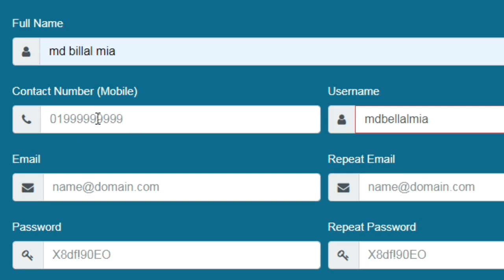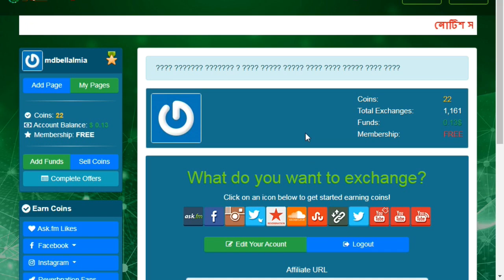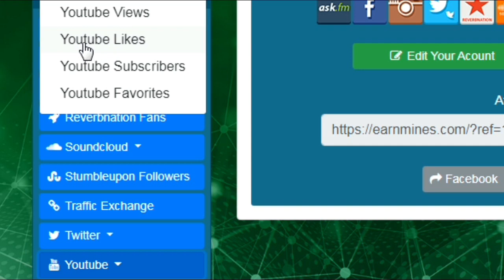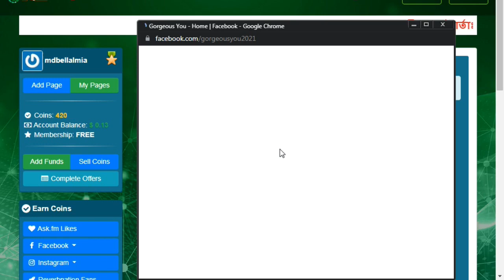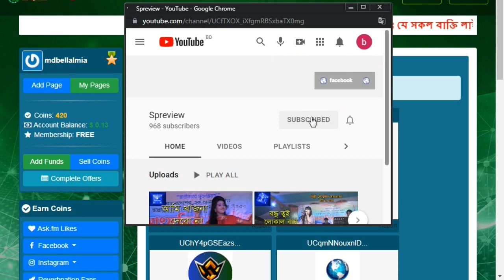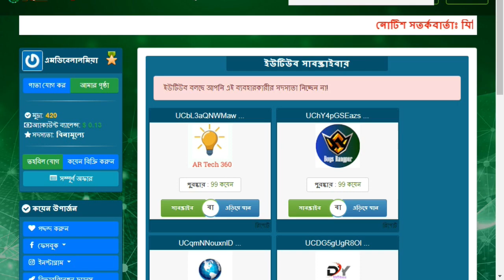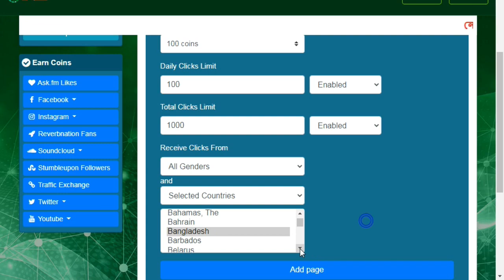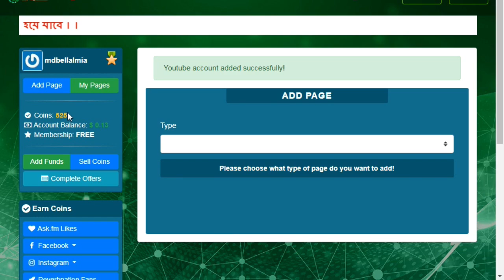Free YouTube Channe subscribe=ইউটিউব চ্যানেল সাবস্ক্রাইব করার সাইট_হাজার সাবস্ক্রাইব নিয়ে নিন ফ্রী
? ইউটিউব চ্যানেলটি শুধু আপনারা ইন্টারনেট থেকে ইনকাম কিভাবে করবেন সে বিষয়ে ভিডিও আমি আপলোড করে দিয়ে তাকে/
ইন্টারনেট থেকে আপনারা এখন ঘরে বসে ইনকাম করতে পারবেন এবং আপনার নিত্যপ্রয়োজনীয় পণ্য প্রোডাক্ট আপনি যাই বলেন সবকিছু ইন্টারনেটের মাধ্যমে আপনার হাতের কাছে কোন পেয়ে যান তো ইন্টারনেট থেকে অন্যরা ওয়েবসাইট বানিয়ে ফেসবুক পেজ বানিয়ে ঠিক আছে বা ওয়েবসাইট বানিয়ে অনেক ইনকাম করছে তো আমিও চাই আপনার অবশ্যই